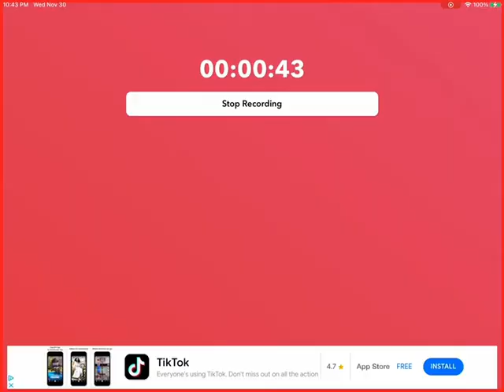A Month Of Little Tennis TR3X